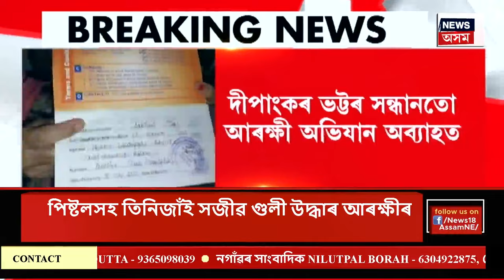Final Report | মহানগৰীত আৰক্ষীৰ জালত পিষ্টলধাৰী গেং | Guwahati Police | Pistol Gang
Final Report | মহানগৰীত আৰক্ষীৰ জালত পিষ্টলধাৰী গেং।
গেমচ ভিলেজৰ সন্মুখত কৰায়ত্ত পিষ্টল ধাৰী গেঙক
৬ যুৱকক আটক কৰিছে মহানগৰ আৰক্ষীয়ে।
পিষ্টলসহ তিনিজাঁই সজীৱ গুলী উদ্ধাৰ আৰক্ষীৰ।
কাহিলীপাৰাৰ আমাৰ পথত শূন্যলৈ গুলী চলাইছিল দুৰ্বৃত্তৰ দলটোৱে।
দক্ষিণগাঁৱত এজনক খেদি খেদি গুলীয়াইছিল আদিত্য শৰ্মা বৰুৱাই।
ভগদত্তপুৰ আৰু বশিষ্ঠ আৰক্ষীৰ অভিযানত আটক ৬ দুৰ্বৃত্তক।
0:00 Intro

ৎ